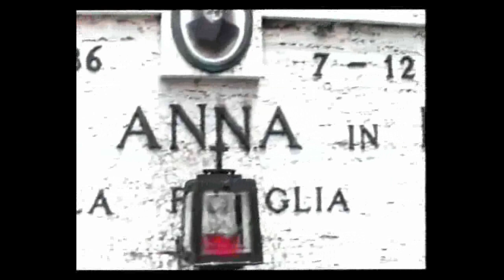BellWald / La Marée (1996)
Extrait de l'album "Brico Loisirs, vol. 1 & 2"
Waldo Miouzik International
"Diary of a nudist", Doris Wishman
Dawn Productions, 1961 © Public Domain Mark 1.0 ￼